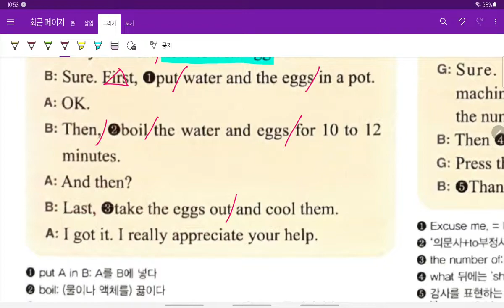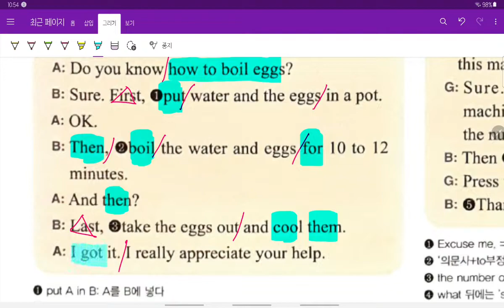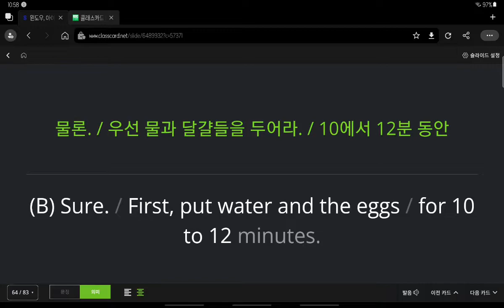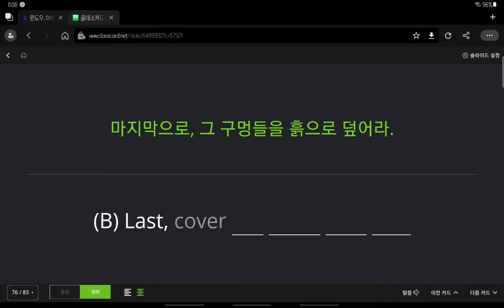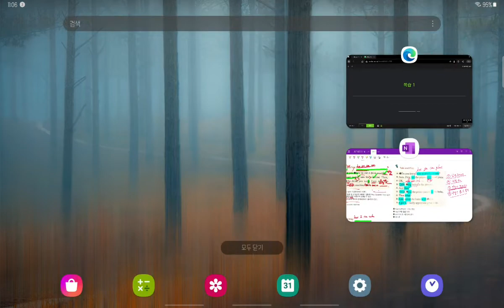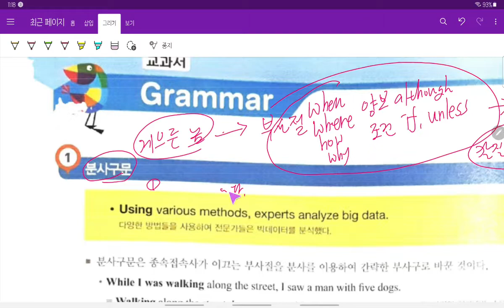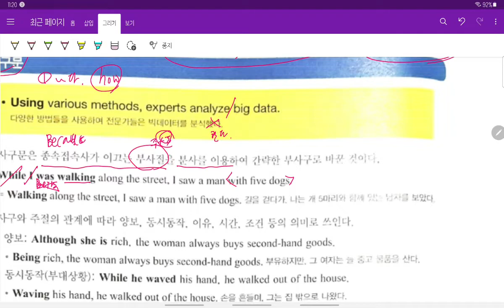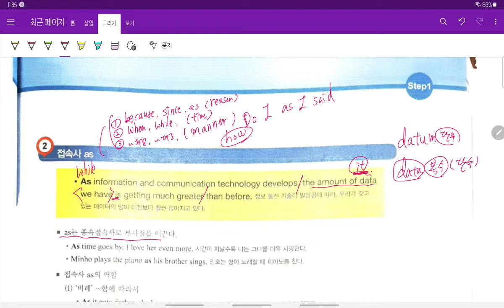중3 2021 10 31 선주중 동아윤 7과 대화 문법